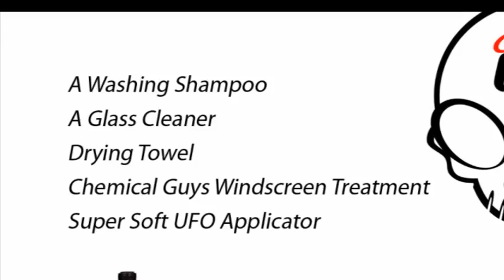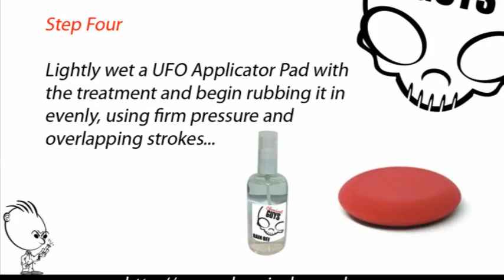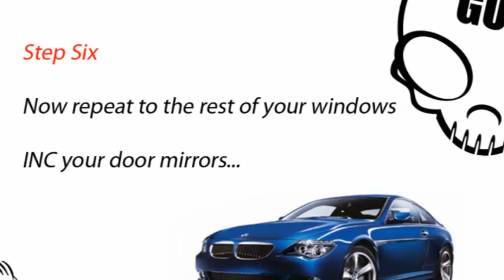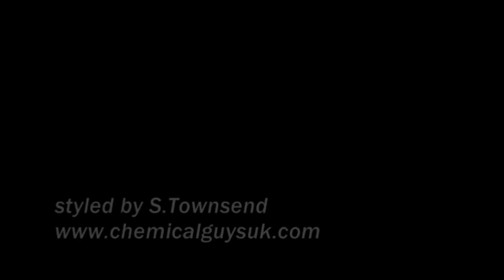ChemicalGuysUK Window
chemical guys uk window treatment